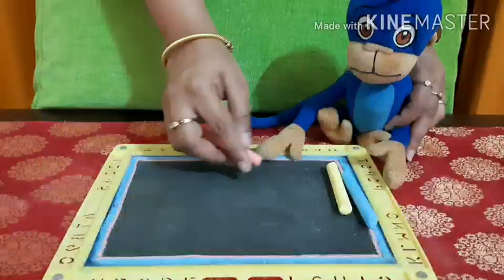Scribbling on slate with chalk